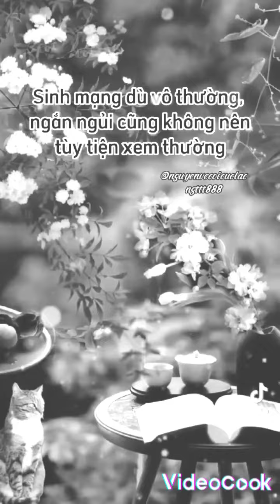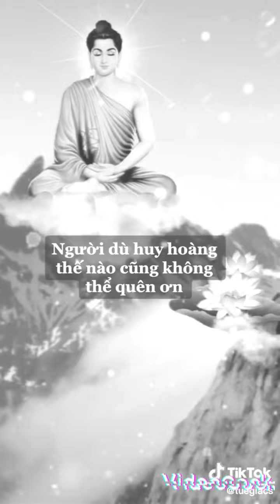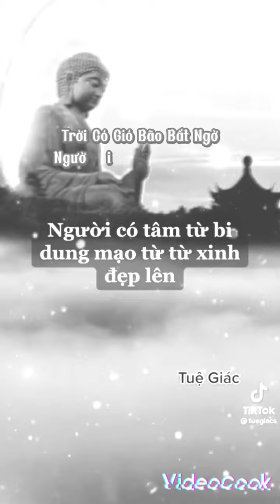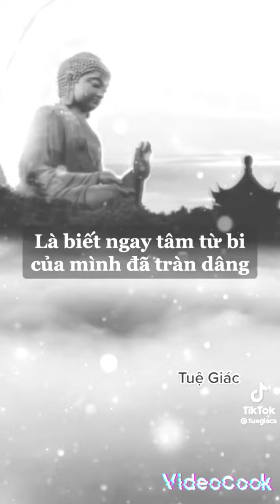khi đau buồn...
chúc cô chú anh chị em xem video vui vẻ và thành công trong cuộc sống xung quanh thành cảm ơn cô chú anh chị em đã xem video ạ